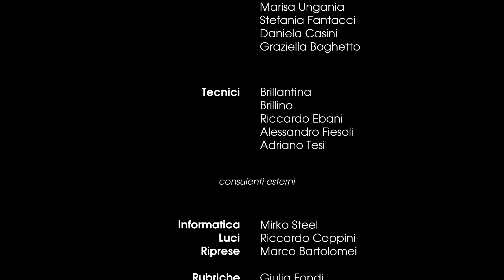A tutte le donne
Poesia e Musica - 2017
Declamata da Goy
RADIO LIBERE DI AGLIANA